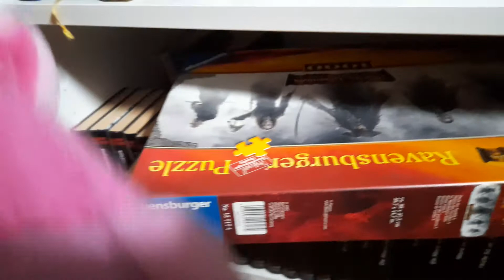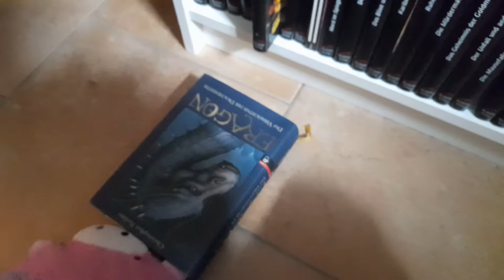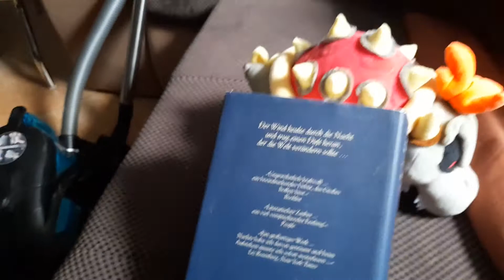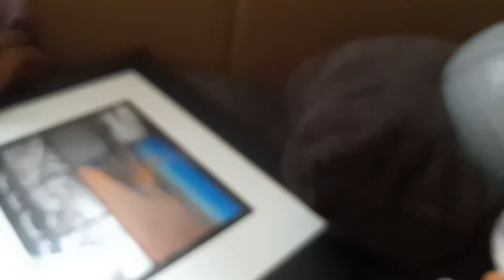BLH: Die Rache von Baby Luigi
Baby Luigi und Baby Daisy haben gespielt aber dann haben Baby Luigi und Baby Daisy gestritten da kommt Knochen-Bowser mit Ludwig und Knochentrocken und dann passiert was Baby Luigi geht und die angreifenden Baby Daisy. Aber da kommt Iggy und helfe sie. Judy und Leonie haben eine Idee in nächsten Video werden Baby Luigi und Baby Daisy in Mario Kart Deluxe 8 kämpfen.